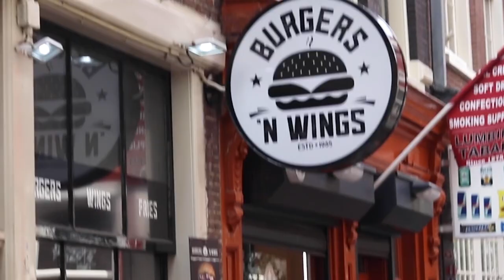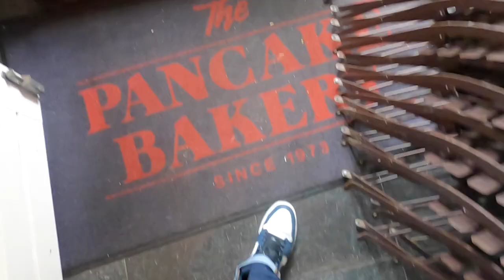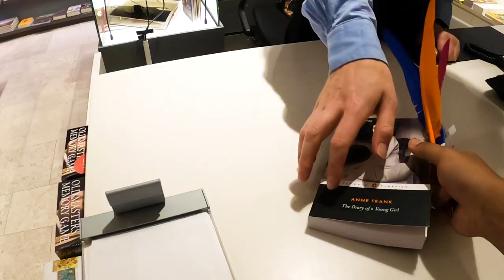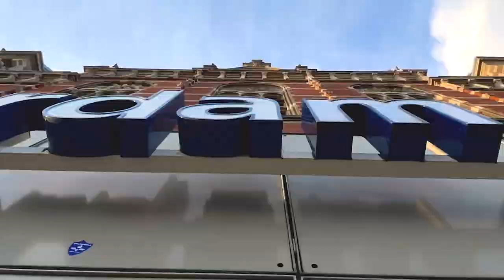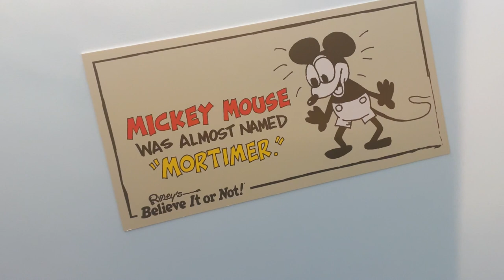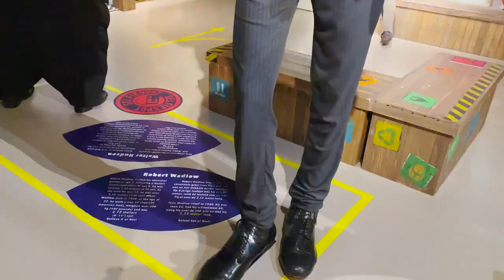A Weekend in Amsterdam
Hello and Welcome back to the channels guys 😀

If you're new here, my name is Arif and I am a second-year student at ESSEC Business School for their Grande Ecole Master in Management program.

Well, it's been quite a long time since I uploaded a video so here you go. Enjoy a vlog from Amsterdam

⏳ Timeline
I had applied to ESSEC Business School for their Grande Ecole Master in Management program in the 3rd round and received my acceptance back in March 2020. After applying for my student visa back in August 2020, I finally got the chance to fly to France at the end of September and start school.

🕹️ Some Products for International Students
Mouse: 1. Mx Master 3 Mouse
2. Logitech M590
Canon 80D
Converter Plug
Apple devises Eu Adapter
Extension Board
USB C Hub for MacBook
Seagate HDD
Samsung SSD
Spice Mix
My Favorite pen